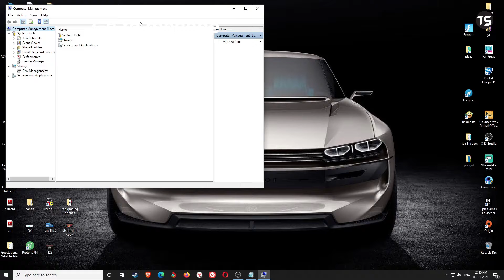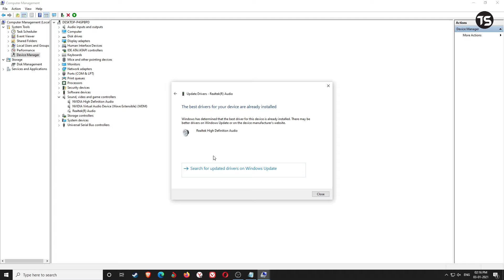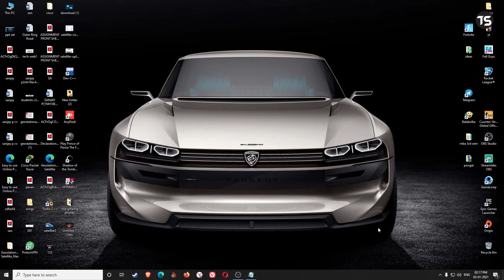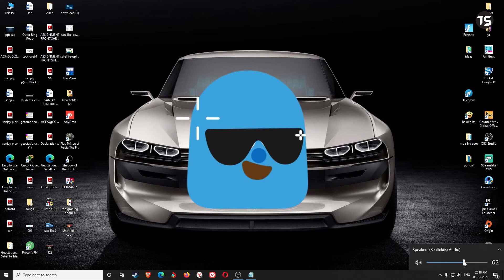How to fix audio problem in windows 7, 8, 10 problem fixed 100% working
How to fix audio problem for windows 7, 8, 10 problem fixed 100%